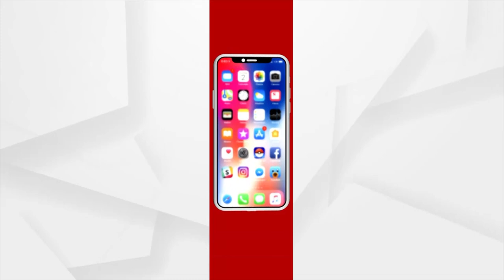ଭୁବନେଶ୍ବରକୁ ଡ୍ରଗ୍ସ ମୁକ୍ତ କରିବାକୁ ଆହ୍ବାନ ଦେଇଛନ୍ତି ପୋଲିସ କମିସନର ସୌମେନ୍ଦ୍ର ପ୍ରିୟଦର୍ଶୀ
ବାଲିଅନ୍ତା ଅଂଚଳରୁ 260 ଗ୍ରାମ ବ୍ରାଉନସୁଗର ଜବତ କରିଛି QAT । ଭୁବନେଶ୍ବରକୁ ଡ୍ରଗ୍ସ ମୁକ୍ତ କରିବାକୁ ଆହ୍ବାନ ଦେଇଛନ୍ତି ପୋଲିସ କମିସନର ସୌମେନ୍ଦ୍ର ପ୍ରିୟଦର୍ଶୀ। ସେ କହିଛନ୍ତି,  2021 ରେ ଟ୍ବିନସିଟିରୁ କେବଳ 10 କେଜି ରୁ ଅଧିକ ବ୍ରାଉନସୁଗର ଜବତ କରାଯାଇଛି ।